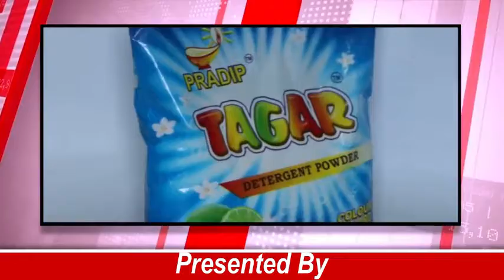মরণ ব্যাধী এইডস কিংবা এইচআইভি পজেটিভ রোগের উপরে সচেতন করতে উদ্যোগী হলো সেন্ট জন এ্যাম্বুলেন্স